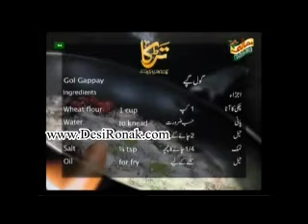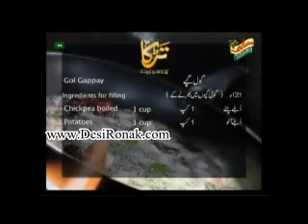Hareesa And Gol Gappay - Part 4